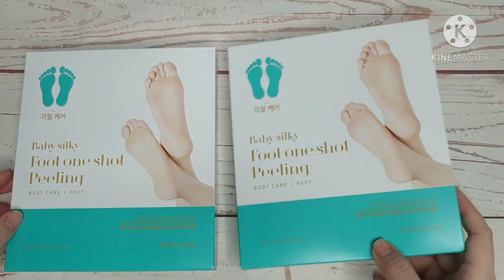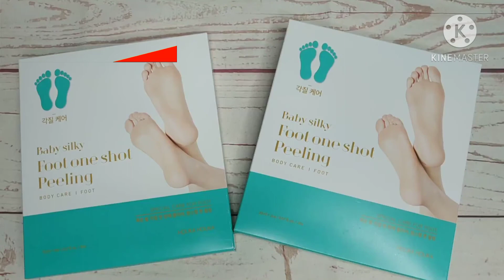Holika Holika Baby Silky Foot One Shot Peeling Review & Cara Pakai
Holika Holika Baby Silky Foot One Shot Peeling 100%korea

20ml x 2ea yg artinya sepasang ya dptnya.. yess

Body care dari holika holika sangat ampuh mengatasi kulit mati atau kulit pecah" di kaki terutama di tumit

Toko shopee:
Annyeong.Market / Dabongsiyoon